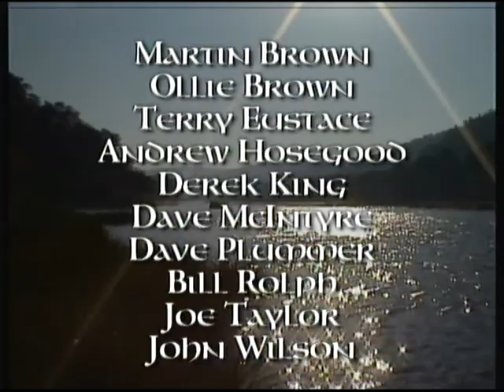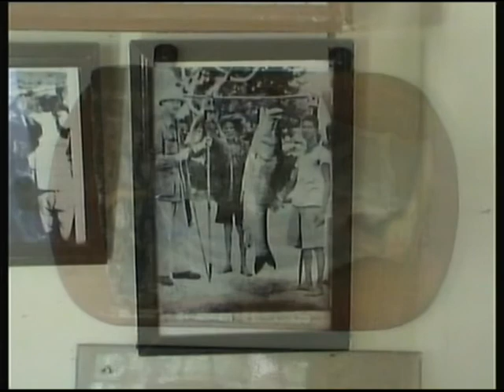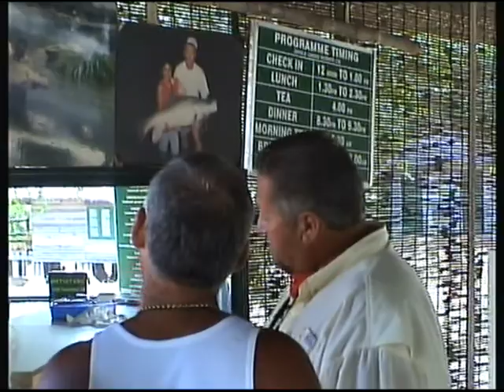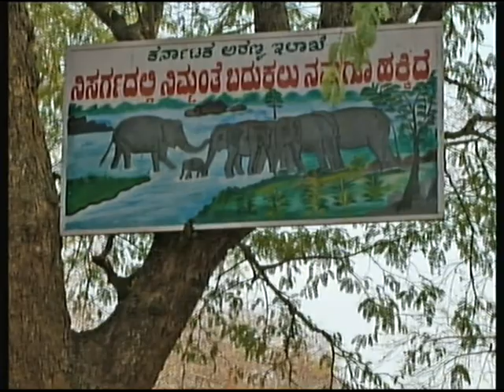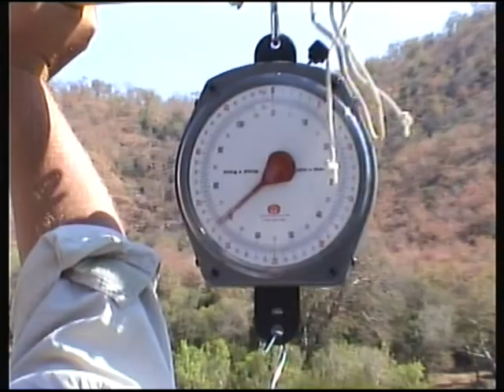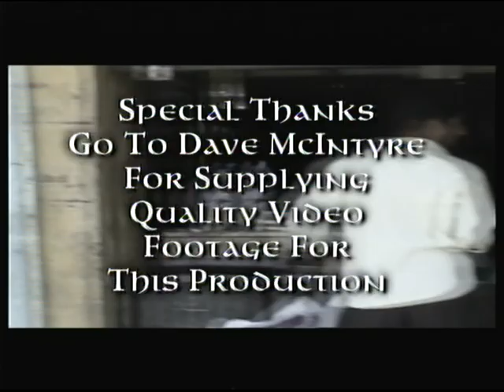Fishing in India with David McIntyre and Andrew Hosegood